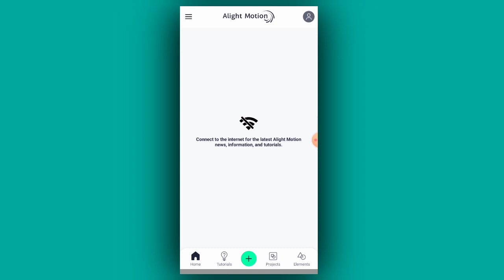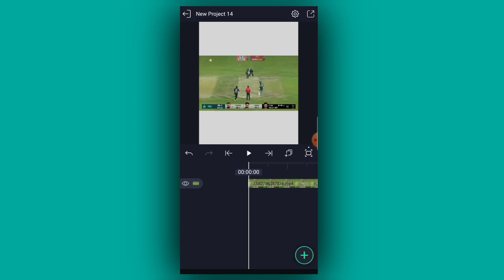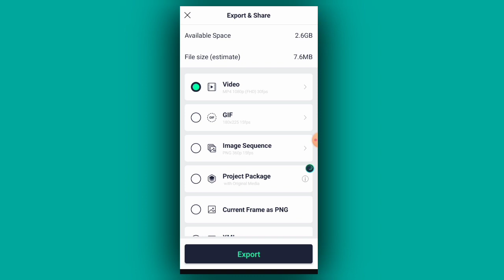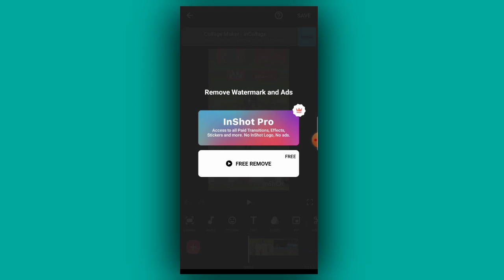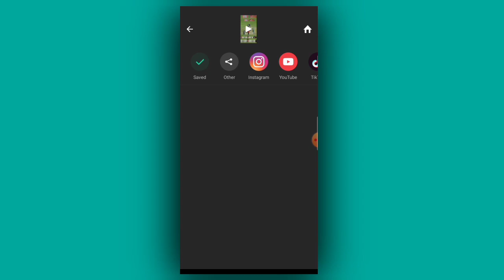How to Add Blur line in Cricket Videos | Cricket Video Editing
🔻Playlist Section 🔻

⚡Topic keyword  ⚡
cricket video color grading

hdr cc alight motion presets cricket

cricket hdr video editing

cricket video editing blur
effect

capcut new trending blur
effect video editing

4k video colour grading

how to edit cricket videos
for youtube

how to get cricket clips for
editing

how to edit hdr video in
alight motion

how to make cricket videos
for youtube

⚪( HASHTAG )⚪

Thank you all of you guys for watching video guys, keep Supporting me like me , I will keep bringing more videos for you